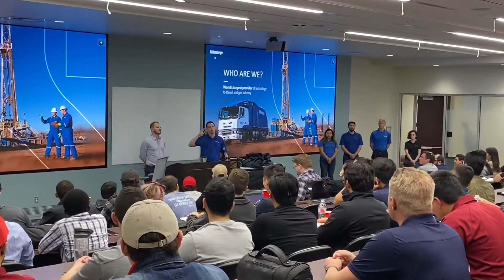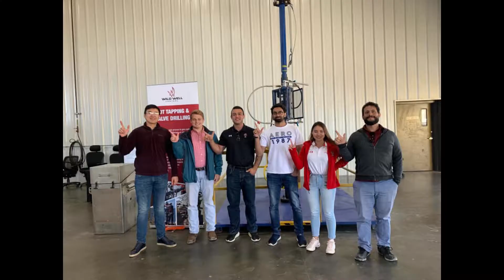SPE TTU 2020 Recruiting Video | Society of Petroleum Engineers at Texas Tech University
Who are we? We are the student chapter of the Society of Petroleum Engineers at Texas Tech University.
We have created this short recruitment video with clips taken pre-pandemic through the Fall of 2019 and early Spring of 2020. We hope this gives new members an insight of the many benefits that SPE offers. Wreck 'em, Tech!

(Video produced by SPE TTU Secretary 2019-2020 Team. Thank you, team!)